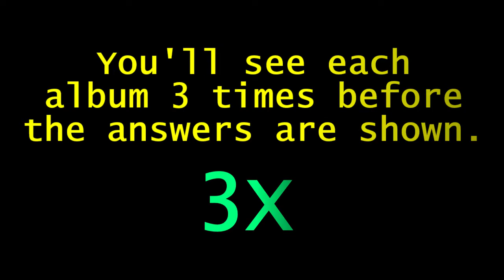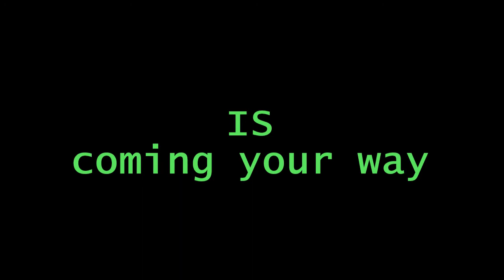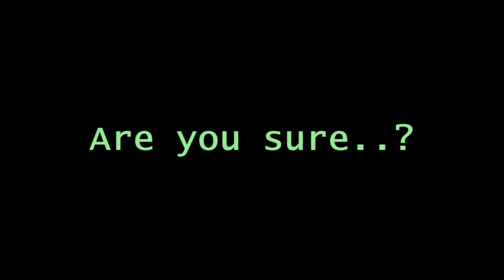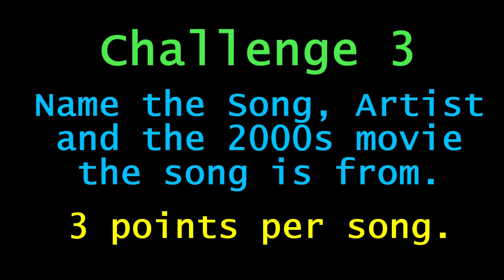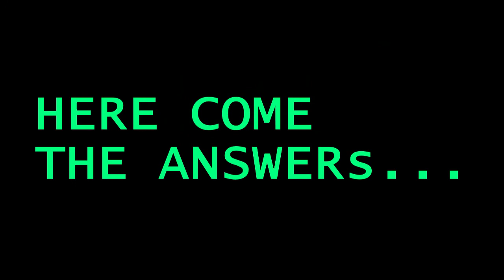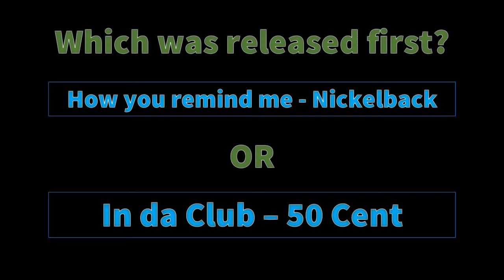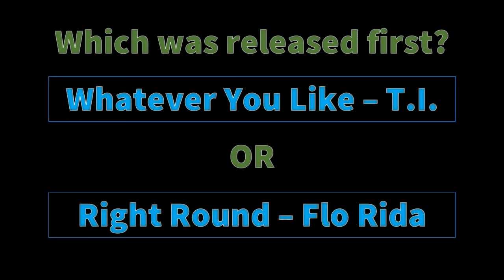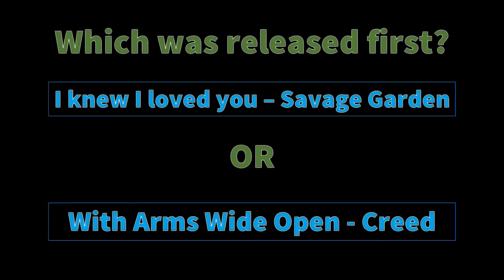2000s MUSIC TRIVIA - Corestar J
Another fun yet challenging trivia from Corestar J and Trivia2.
Do you know the top selling albums of the time, what about identifying famous album covers. Can you name the movie a song is from and pick which single was released first (its hard!).

HAVE FUN!